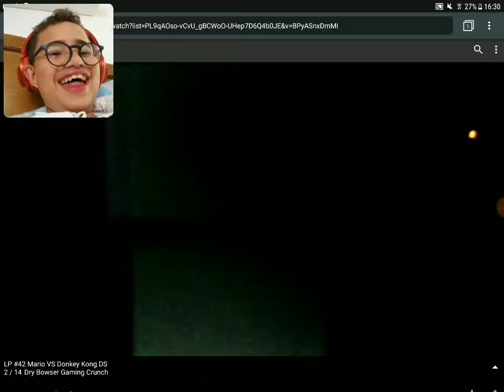Mario vs donkey kong fails game over world 1-2-5-6-7-8 anglais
Mario vs donkey kong part 1-14 usa